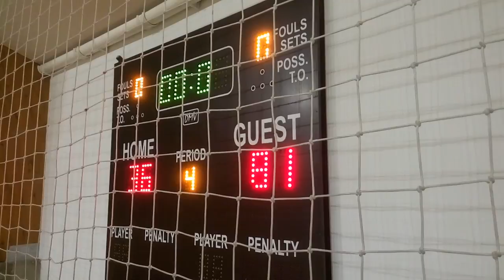BARABE - SHUFFLE (ASLB) HD snimak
10 vikend najbolje amaterske košarkaške lige u Beogradu.
*** Amaterska superliga Beograda (ASLB) *** za sve informacije pozovite 060/4640284 i 066/8214006